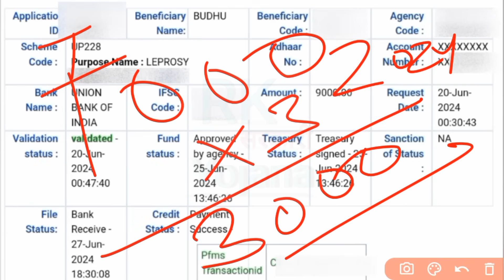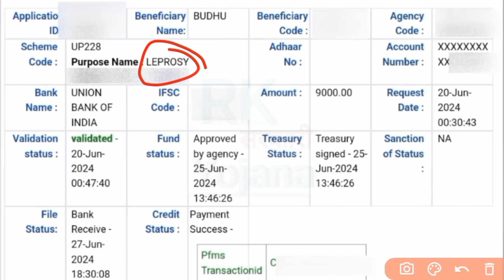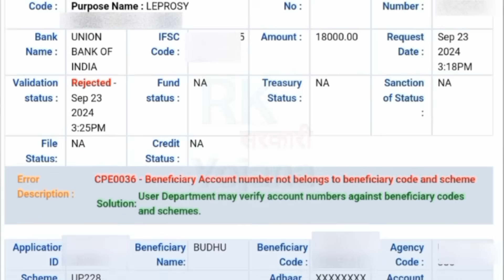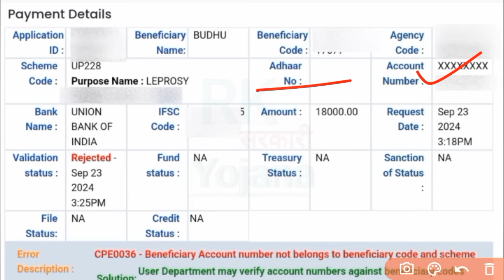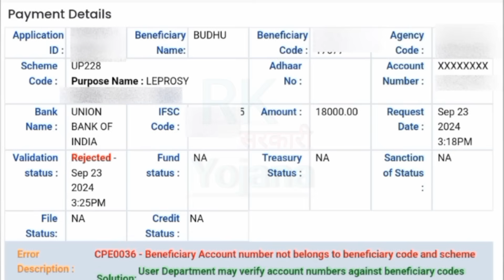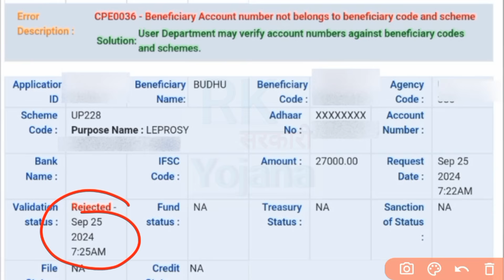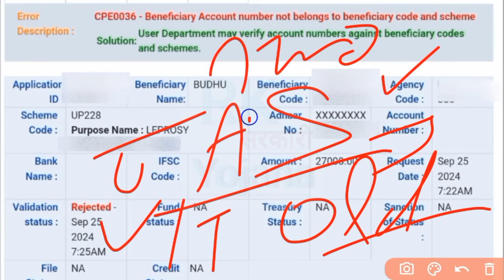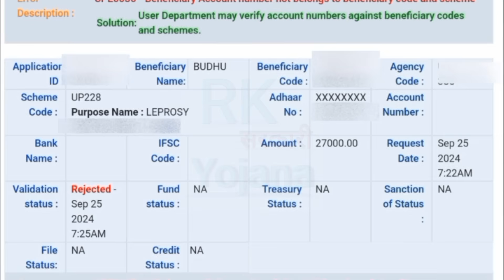Pension News |₹27000 पेंशन राशि Rejected जाने क्या है कारण |Pension Kab Aaegi |Pension Payment News